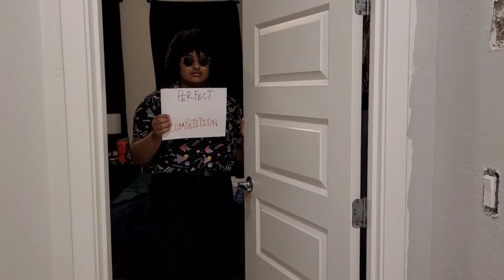Island of the Structures (an econ parody) - Whetten 2022 - Bre, Ellie, Steph, & Mars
Group Parody Video Project for Coach Whetten's Economics class, Fall 2022